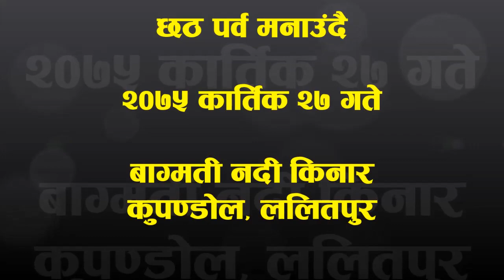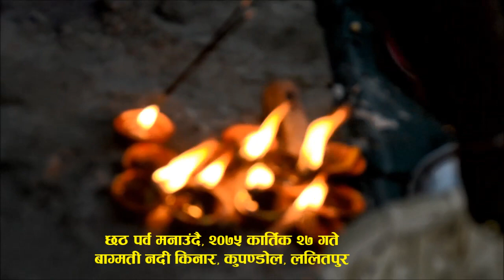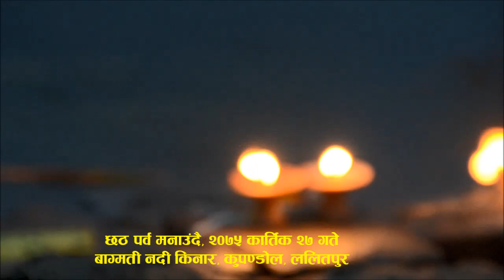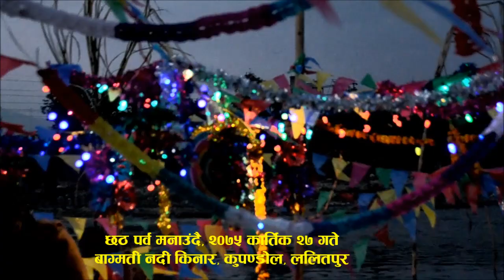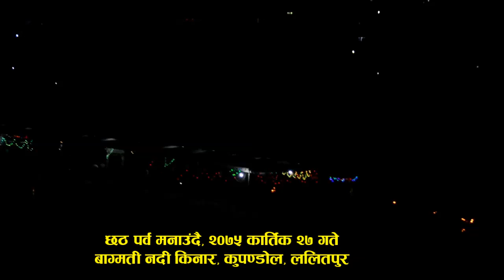CHHATH FESTIVAL CELEBRATION II बागमती किनारमा पवित्र छठ-पर्व मनाउदै II KATHMANDU II